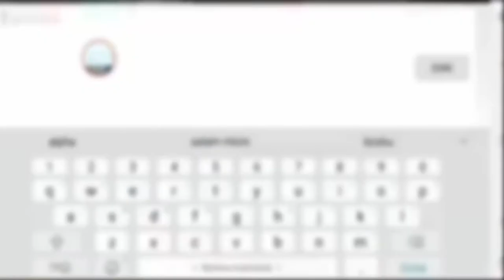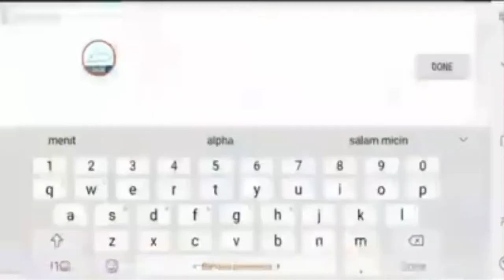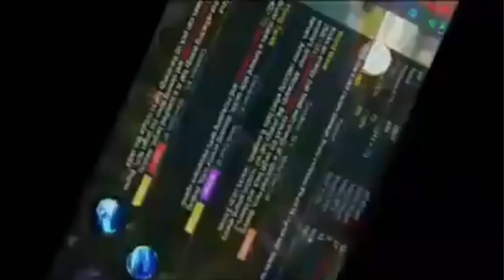WTF MOMENT MOBILE LEGEND PART #1 - MOBA KOK BOLA ? !!!